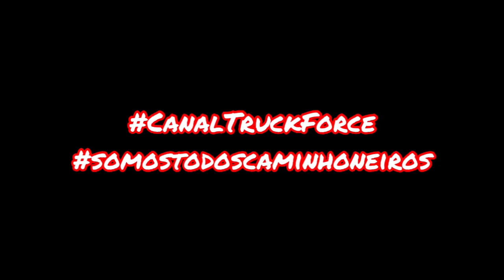Imagine o desespero desse mecânico!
Vídeo mostrando mecânico levando susto ao fazer manutenção em caminhão!